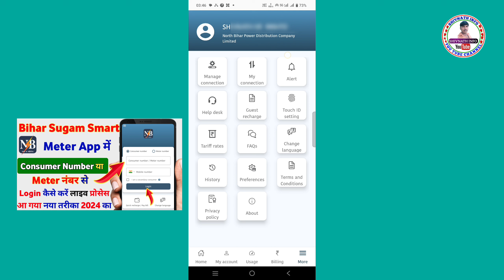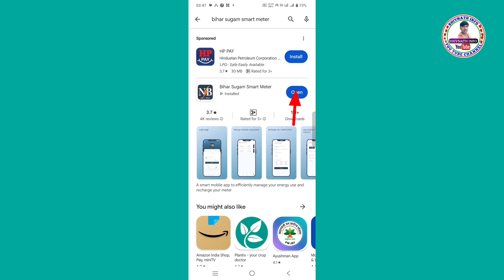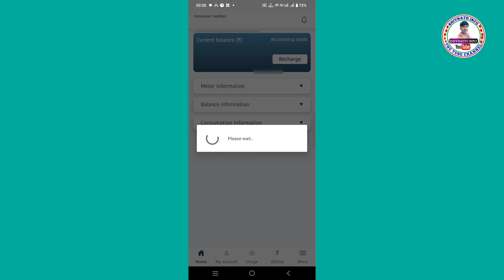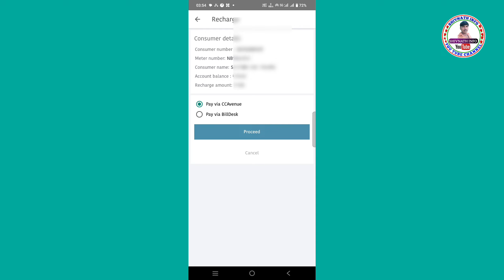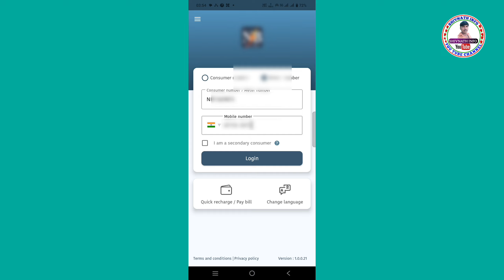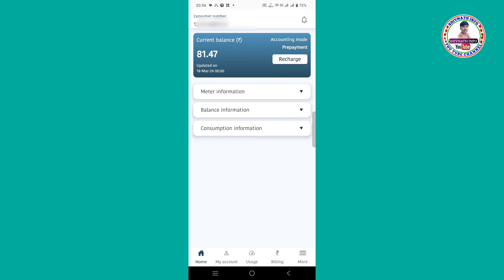bihar bijli smart meter app registration kaise kare |Bihar sugam smart meter me login kaise kare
bihar bijli smart meter app registration kaise kare |
Bihar sugam smart meter me login kaise kare | Smart Meter

Hii

Hello,
Dosto es video me Maine apko bataya hai ki Bihar Sugam Smart Meter App में अपना Consumer number Login kaise kare | Bihar sugam smart meter me login kaise kare to doston yah video aapke liye bahut hi helpful hone wala hai doston video ko pura last Tak dekhen video ko like aur channel ko subscribe jarur Karen Doston

bijali smart metre kaise recharge karen apne phone se
Bihar Sugam smart metre login
Bijli metre mein login kaise
Bihar se kam smart metre app mein login kaise 2024
apna consumer number Bihar Sumer smart metre mein login kaise
Apne meter number se Bihar Sugam smart metre mein login kaise
Apne consumer number se Bihar song mein smart metre app mein login kaise 2024
Bihar Sugam smart metre mein login kaise karte recharge wala bijli metre app mein login kaise kare prepaid meter ke app mein login kaise app mein login kaise
Bihar Sugam smart meter mein apna consumer number aur apna meter number se login kaise Paroha Technical Bihar Sugam smart meter mein mobile number se login kaise
Bihar Sugam smart metre mein kaun sa number login how to login Bihar sugam smart meter
how to add consumer number in Bihar Sugam smart meter
how to add meta number in Bihar Sugam smart meter how to add consumer number in bijali meter
how to add consumer number in prepaid metre 2024
Bihar Bijli smart meter mein login kaise kare 2024
बिहार सुगम स्मार्ट मीटर App में लॉगिन कैसे करें